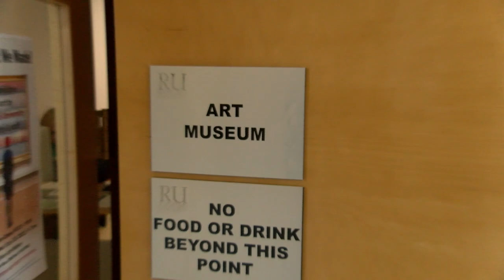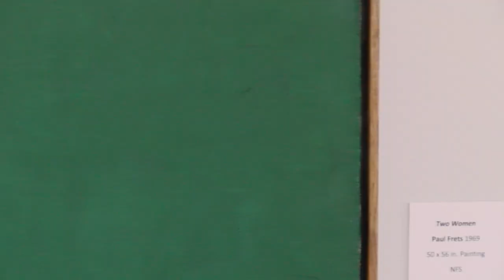Fall 2023 Covington Center News VO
This video was submitted to the Highlander Hour Video Archive. Used for archival purposes and all things university-related. It accompanies a script that is read by a news anchor. All materials are licensed and used at Radford University.

Paul Frets: An Autumn Perspective